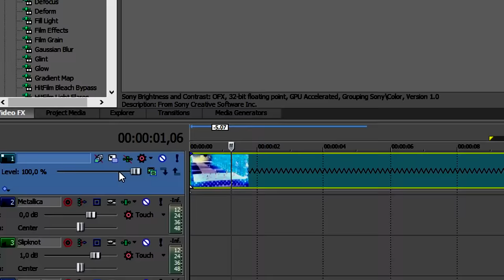EDGE Halation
it was the night before Christmas
and no man, woman or child
was expecting to see in their inbox
a video so vile

when the clock announced midnight,
Santa Claus came by
and was so disappointed
he started to cry

Christmas was done for
ruined forever
by the works of a man
with no talent whatsoever

but for those already jaded
by all these epic maymays
I wish all of you fuckers
Happy Holidays